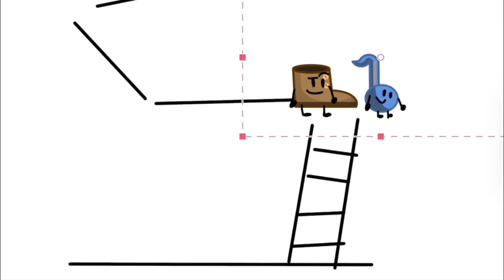(OLD) Battle for brick 4: good riddance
After so long of waiting... it’s finally here. Find out who wins in this thrilling episode of total, drama- wait wrong show. Battle, for, brick!!
THESE PEOPLE WORKED ON BATTLE FOR BRICK GO SUB TO THEM